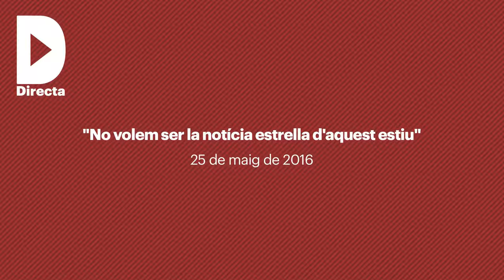"No volem ser la notícia estrella d'aquest estiu"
Audiovisuals: Guillem Martí

Un portaveu del Sindicat Popular de Venedors Ambulants denúncia la "instrumentalització política" de la seva situació i assegura "seguirem treballant sense caure en provocacions policials"
Uns quatre-cents integrants de la comunitat africana de Barcelona van reclamar ahir la posada en llibertat de Sidi Moctar, el venedor ambulant acusat d'agredir un antiavalots de la Guàrdia Urbana. La manifestació va començar a les portes de la presó Model, on fa uns dies va ingressar el jove d'origen senegalès, resident a Barcelona des de fa onze anys.